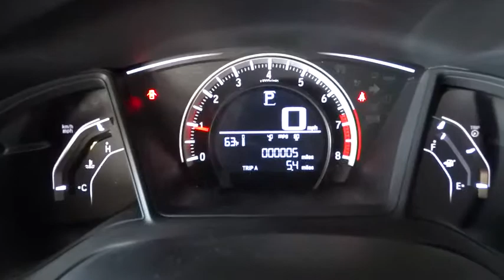2016 Honda Civic Sedan Homestead, Miami, Kendall, Hialeah, South Dade, FL 54125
2016 Honda Civic Sedan
2016 Honda Civic Sedan LX - Stock#: 54125 - VIN#: 19XFC2F5XGE025523

Largo Honda
554 NE 1st Ave

Hurry and take advantage now!!! Great MPG: 41 MPG Hwy!!! Take a road, any road. Now add this Sedan and watch how that road begins to look like a racetrack... Safety equipment includes: ABS, Traction control, Curtain airbags, Passenger Airbag, Stability control...Other features include: Bluetooth, Power locks, Power windows, CVT Transmission, Climate control... Largo Honda Home Delivery for Less!